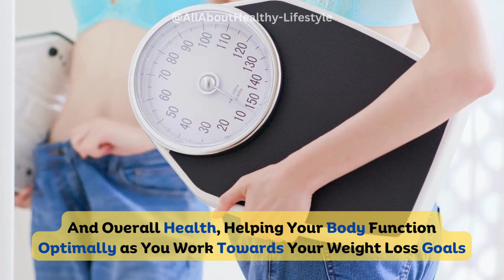Fuel Your Weight Loss Journey with This Nutrient-Packed Food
Swift action to shed excess body weight is paramount for safeguarding your health and vitality. Explore effective weight loss approaches to embark on a journey towards improved well-being.

Click The Link Below to Discover the Ultimate Natural Weight Loss Solution: Start Your Journey Today